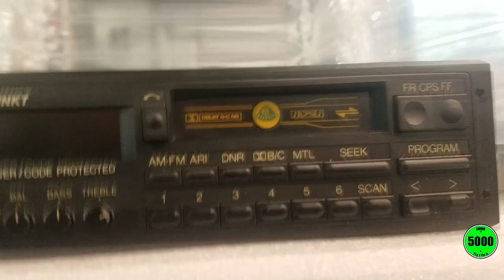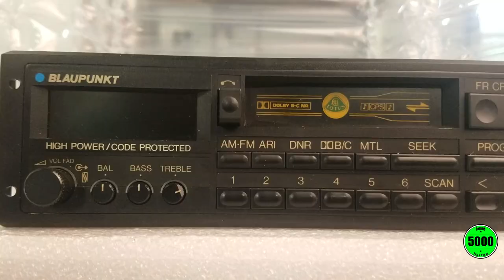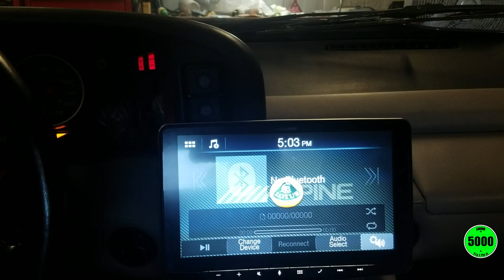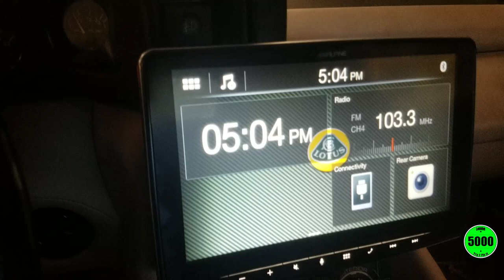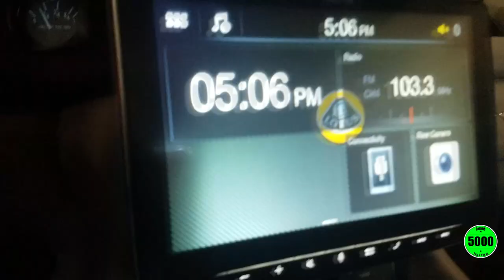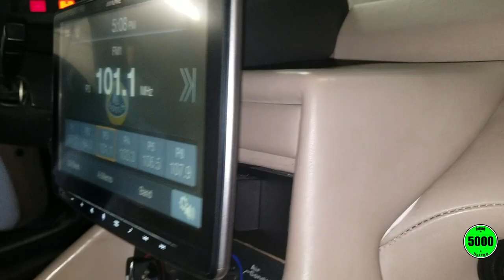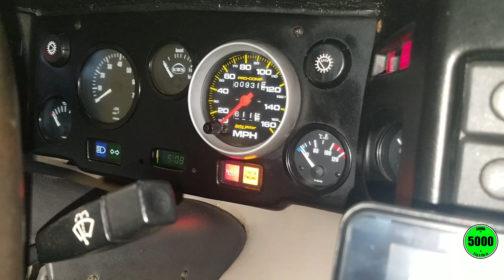1989 Lotus Esprit Factory Radio Replacement! Too big? Too much? Part 8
I am replacing the radio in my 1989 Lotus Esprit with a huge 9 inch display.  I show my project from uninstalling the old radio to installing the new.